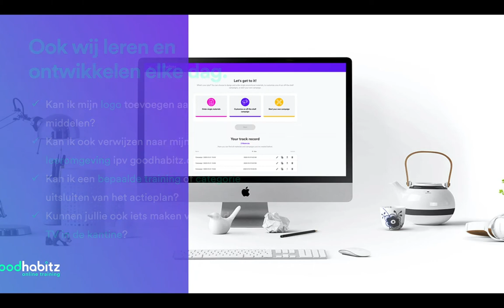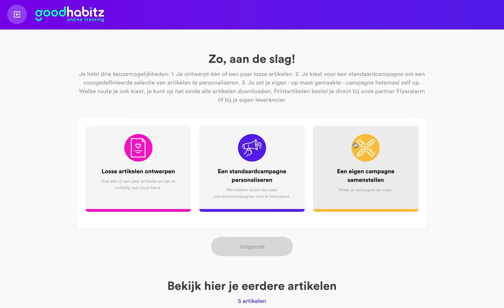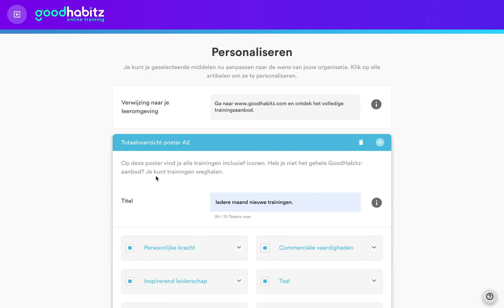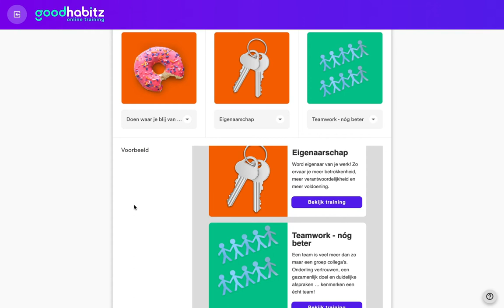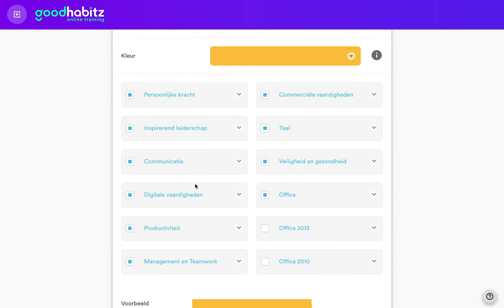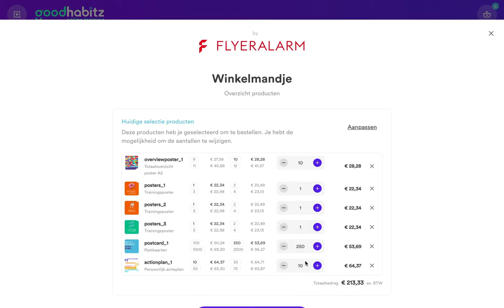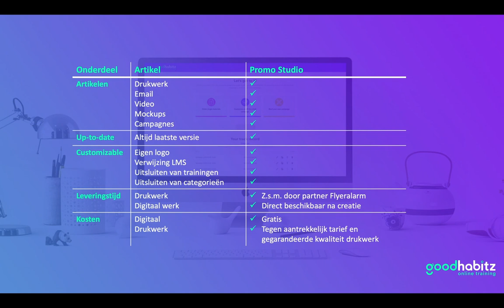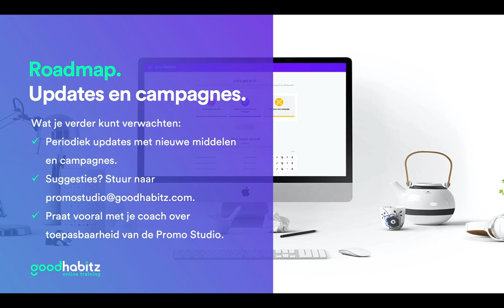🇳🇱 Maak je eigen campagne in de Promo Studio | GoodHabitz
De Promo Studio is dé tool om online trainingen onder de aandacht te brengen in jouw organisatie. In de Promo Studio creëer je eigen posters, video's of complete campagnes.

De Promo Studio is nu beschikbaar voor GoodHabitz-klanten op goodhabitz.com